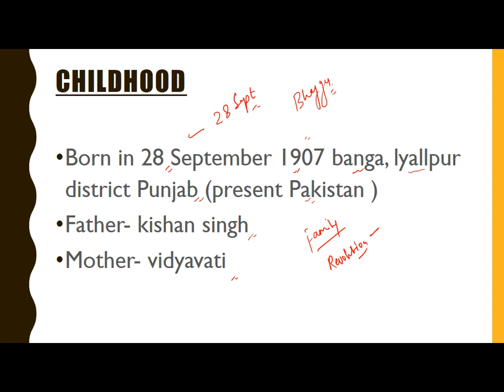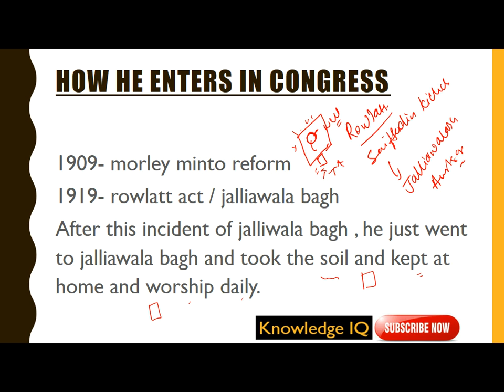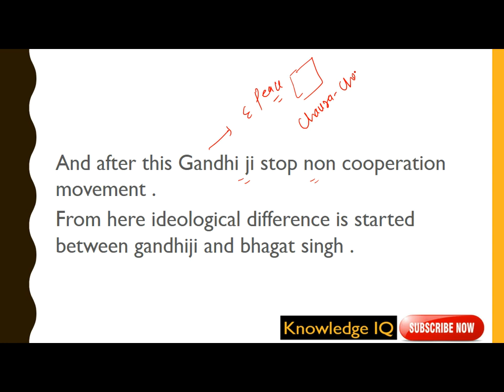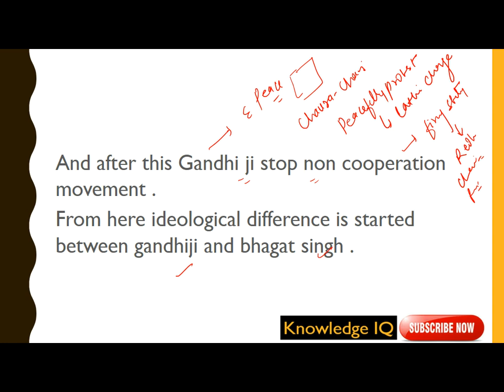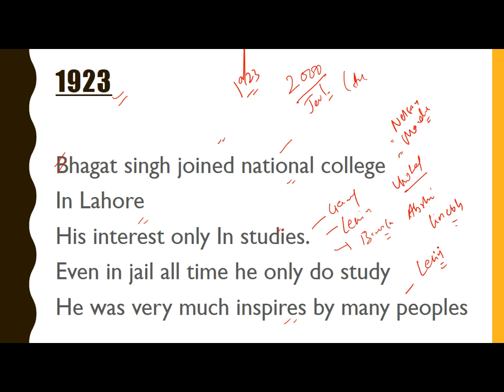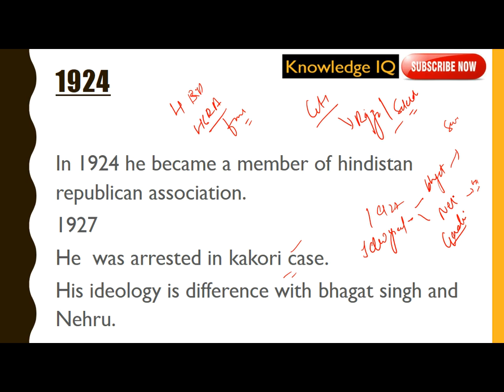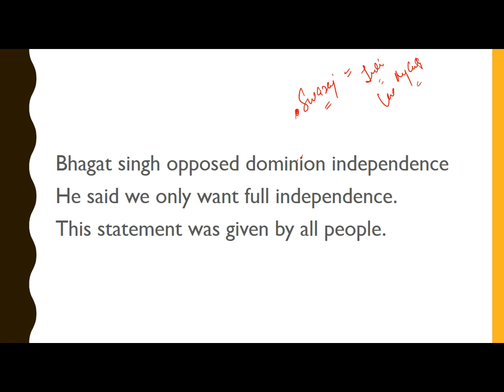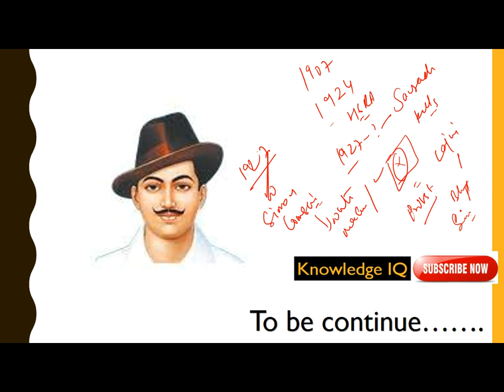Biography of Bhagat Singh l Freedom Fighter Of India part -1 by shashank lakhera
detail analysis of bhagat singh ,
Bhagat Singh was born in Punjab, India (now Pakistan), on September 27, 1907, to a Sikh family deeply involved in political activities. He quit school at thirteen to devote his life to Indian independence. .